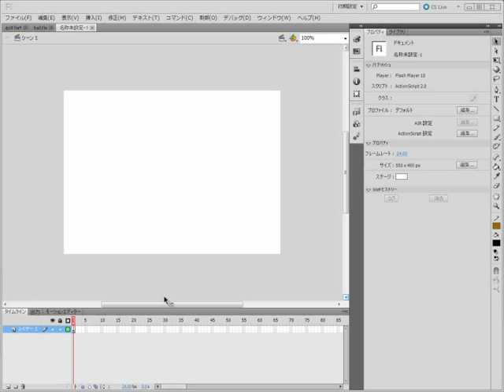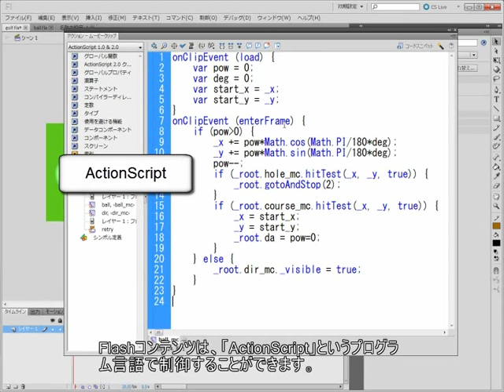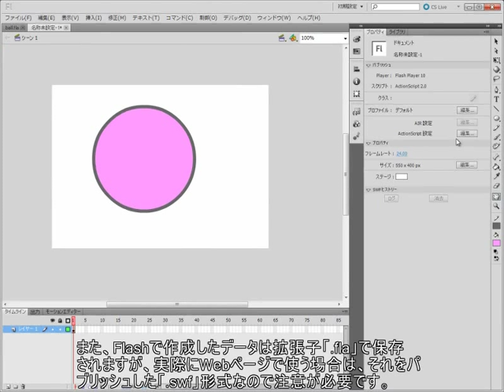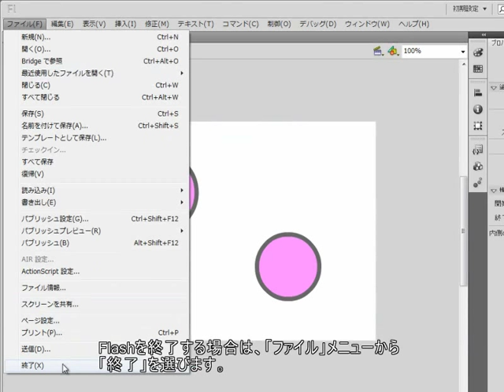Adobe Flash CS6 の概要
本動画はAdobeのプラチナスクールパートナー、シンパシーコンピュータ学院の講座「Adobe Flash CS6 Part 1」 を無料公開しているものです。

▼講座内容

講座の受講を希望される場合は下記からお申込ください。